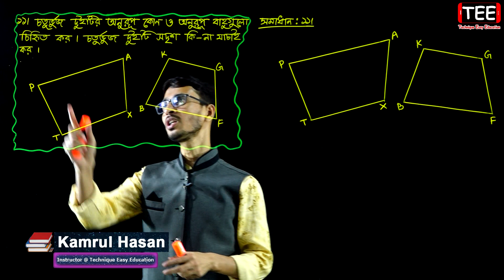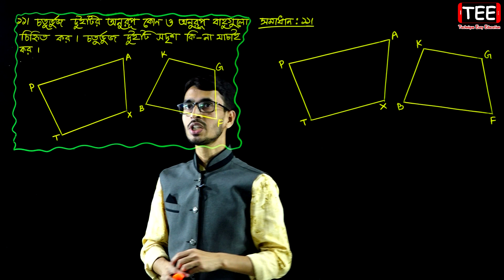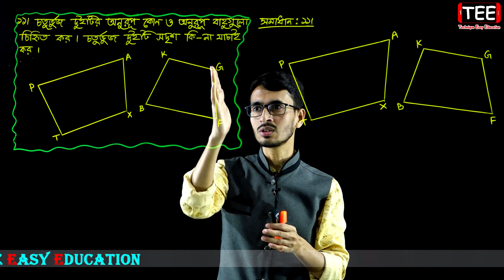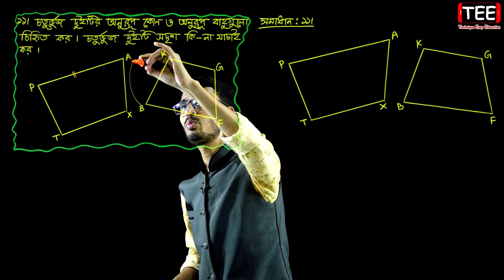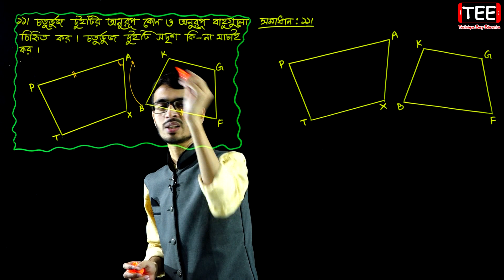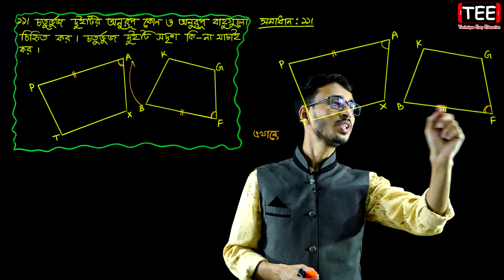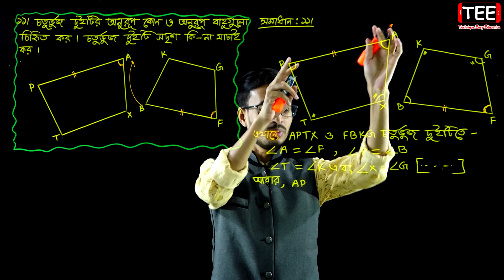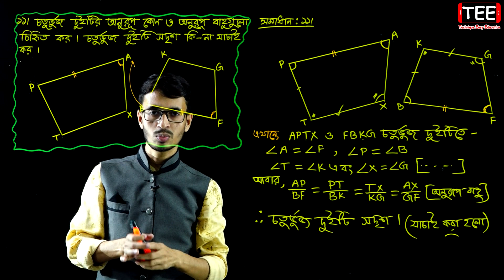পর্ব-১১ || অনুশীলনী ১০.৩ || সর্বসমতা ও সদৃশতা || সপ্তম গণিত || Seven Math Chapter 10.2 ll Class 7